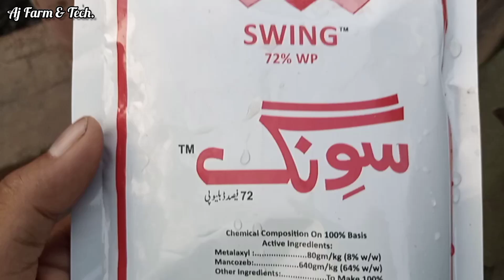Kamad (SUGARCANE) Per Fungis Ka Attack.| Konsa Spray Mufeed.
Attack Of Red Bug.